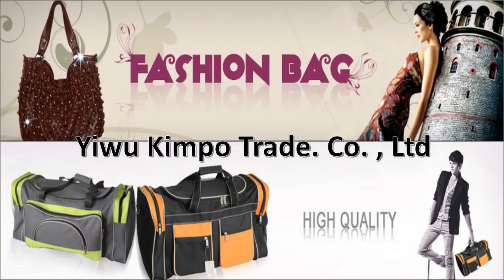Fashion Handbag, Lady Handbag, Ladies Fashion Handbag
Fashion Handbag - Specializing in high Fashion Handbag, Lady Handbag, Ladies Fashion Handbag from China.

 Hello beautiful ladies, it's party time.

Gorgeous dress, Luxury jewelry, Wonderful makeup, and beautiful shoes. And never forget your Fashion Handbags, which Kimpo can help you.

Enter Kimpo website and have a look around, you never know what you will find.

If you wanna DIY your own style, we also accept OEM and ODM. It's our pleasure and best encourage to help you own a ideal handbag.